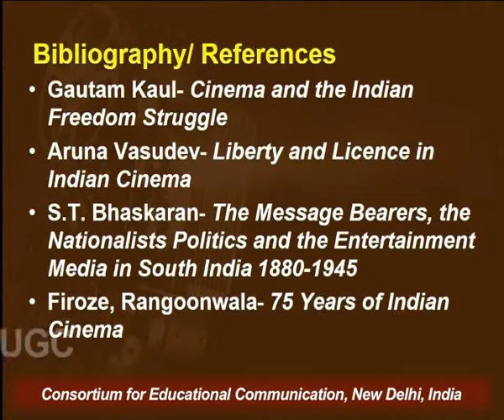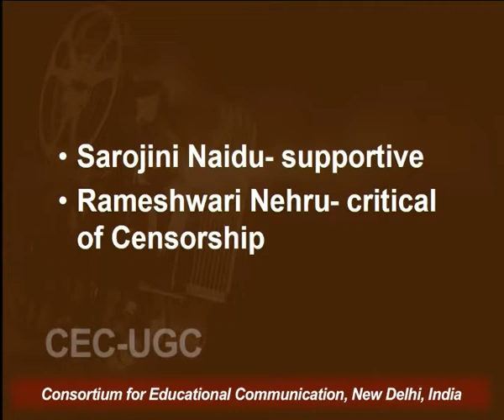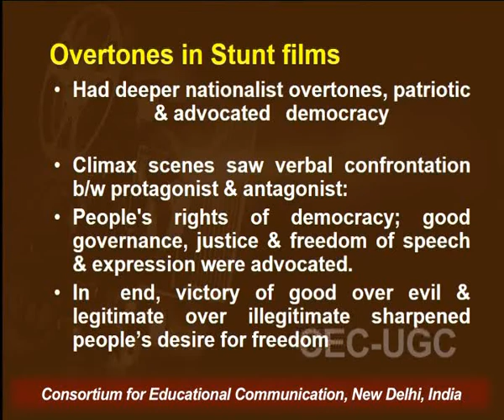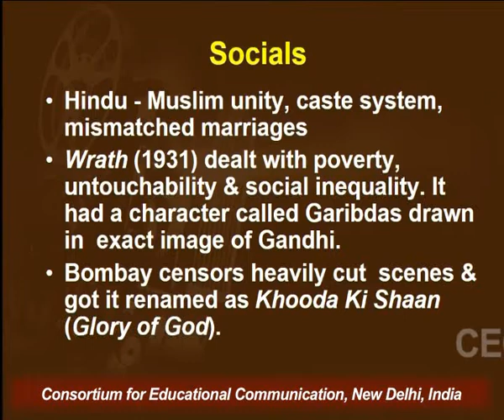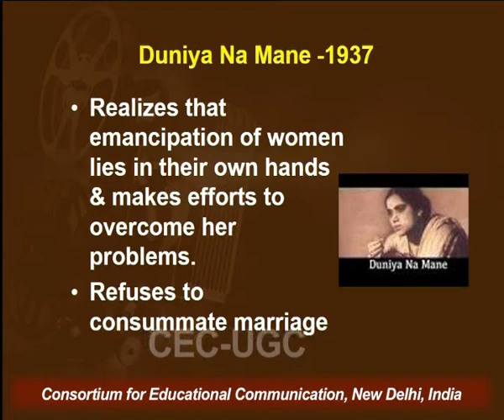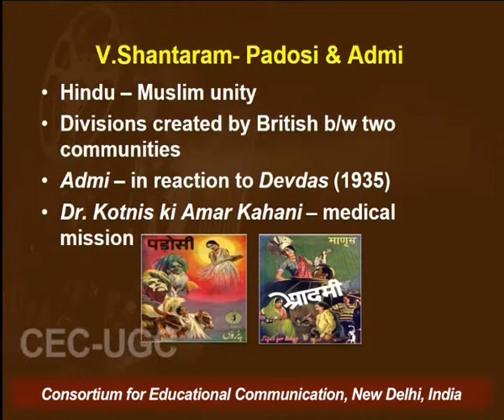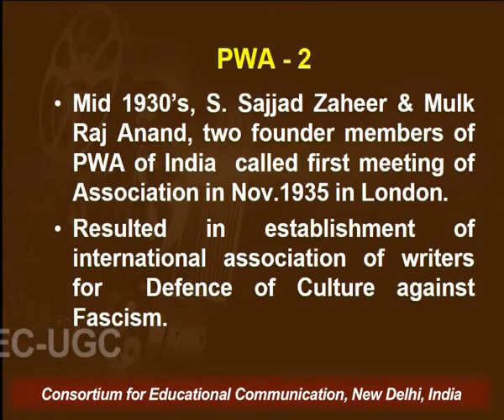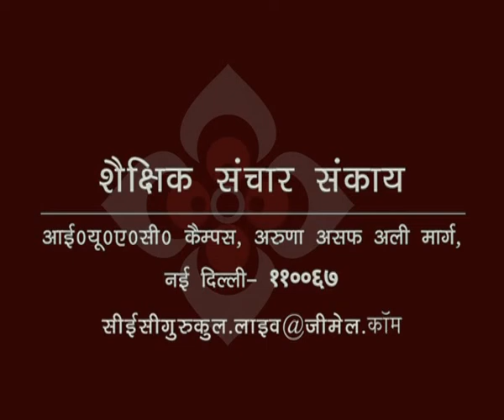Indian Cinema : Mapping Influence of National Struggle for Independence – II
This Lecture talks about Indian Cinema : Mapping Influence of National Struggle for Independence – II.